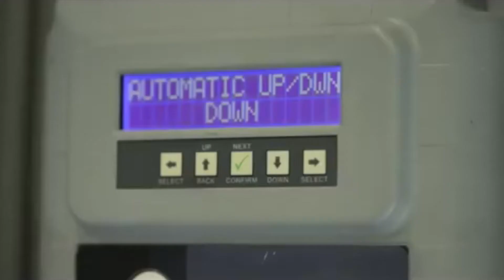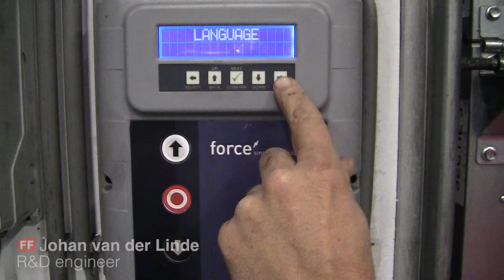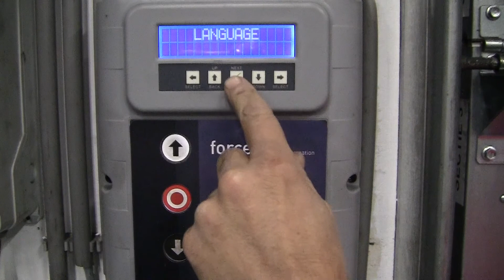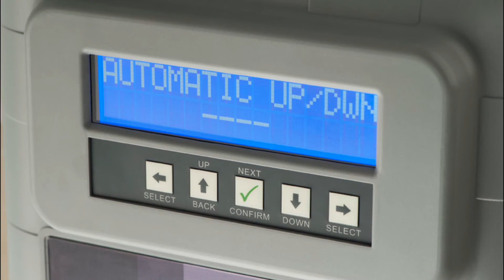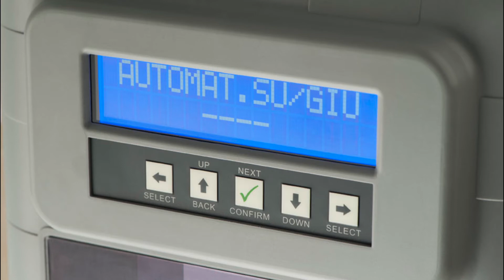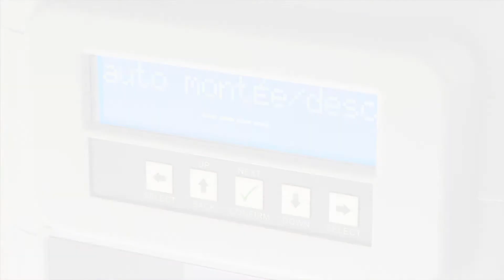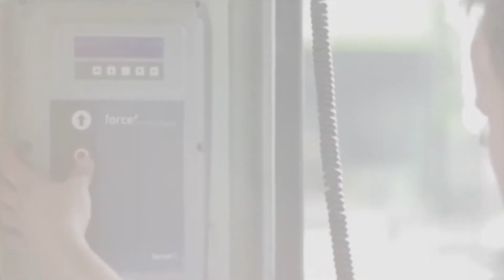FlexiForce introduces force100XQ - Smart Industrial Door Automation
Today FlexiForce is able to take a revolutionary step in industrial door automation: Meet force100XQ/C!
FlexiForce has now taken industrial door automation to the next level by re-thinking functions, application, daily use and after-sales of both motor and control.  Result? A new industrial product range, starting now with the 100Nm strong force100XQ/C with integrated forceIQ control system.

Important features:
• advanced, visually displayed control
• universal control for all types of door
• 100Nm power, Made in Europe
• programmable service cycles
• accessories recognized, plug-'n-play!
Features that matter most to users, installers and maintenance engineers.